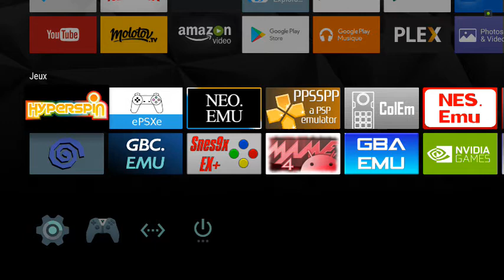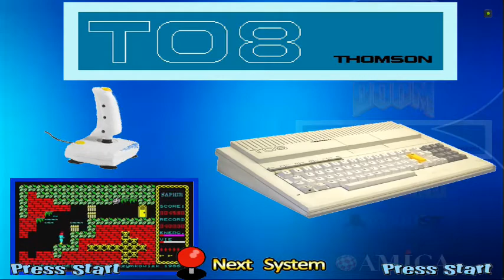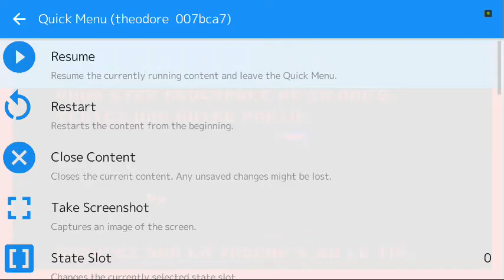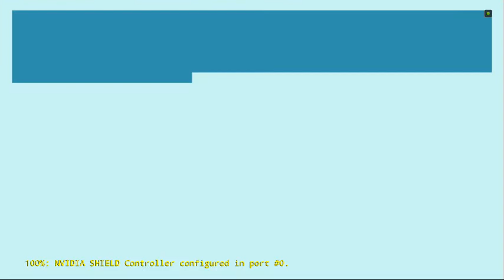WHEEL THOMSON TO8D Theodore retroarch core inside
Bon finalement je me suis dis que j'allais faire une wheel pour le Thomson TO8D (émulé avec le core Theodore sur retroarch).
Par contre comme il s'agit d'une machine Franco/Française, impossible de trouver facilement des médias pour hyperspin.
Du coup je me suis lancé dans la création d'un thème pour le main menu et d'un thème pour le système (avec le logiciel hyperTheme).
Voici un aperçu en vidéo ;-)